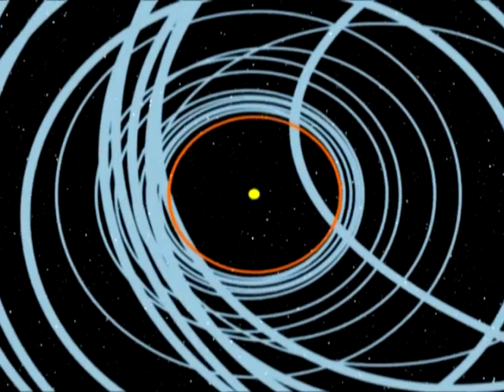Evaporating extrasolar planet, from Video (artist's impression)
Extrasolar planet orbits around the star